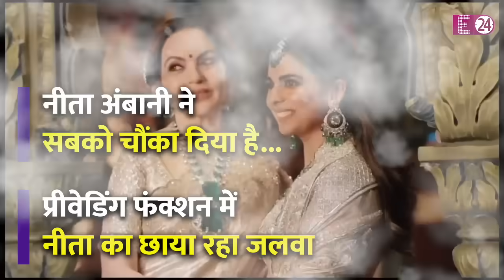Nita Ambani 60 की उम्र में 30की दिखती हैं,प्रीवेडिंग में रही सबपर भारी,लोग बोले-कौन सी जड़ीबूटी खाती